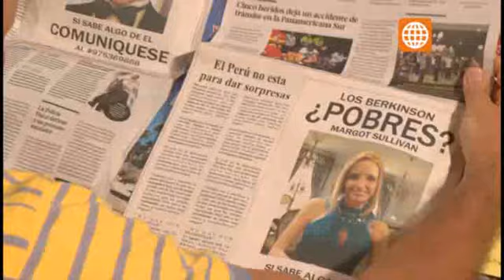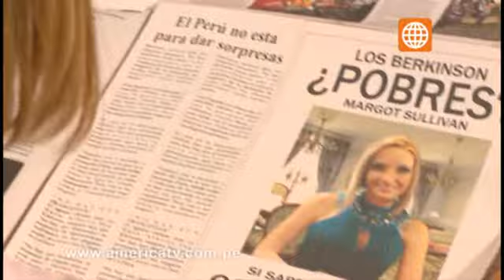Vacaciones en Grecia - Viernes 1 de febrero (Bloque 3)